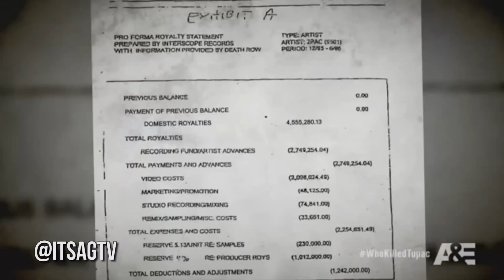Did 2Pac Need Tha Row Records ?